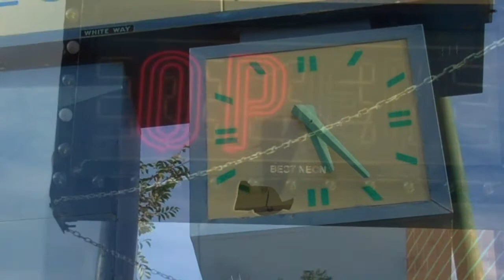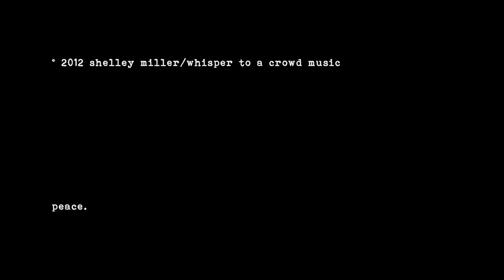November - Shelley Miller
Cozy little DIY video for 'November' by Chicago indie songwriter Shelley Miller.  From her 2012 album 'February'.  For tour dates and more music by Shelley Miller, visit shelleymillermusic.bandcamp.com